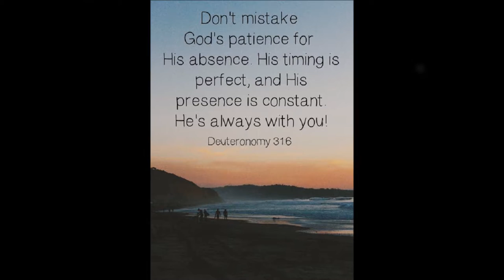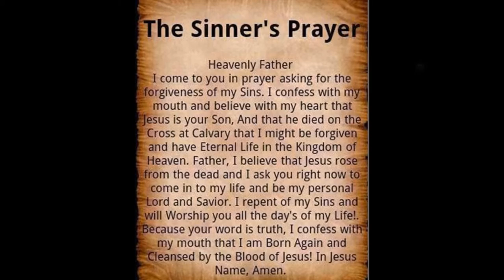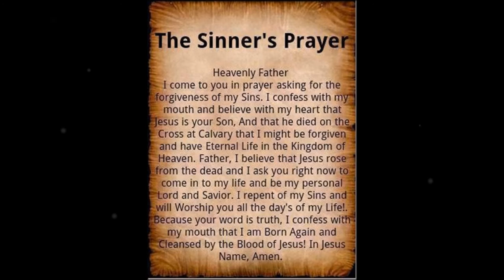Don Moen - Thank You Lord (HQ) (HD)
The Sinner's Prayer

Heavenly Father, I come to you in prayer asking for the forgiveness of my Sins. I confess with my mouth and believe with my heart that Jesus is your Son, And that he died on the Cross at Calvary that I might be forgiven and have Eternal Life in the Kingdom of Heaven. Father, i believe that Jesus rose from the dead and I ask you right now to come into my life and be my personal Lord and Savior. I repent of my Sins and will Worship you all the day's of my Life! Because your word is truth, I confess with my mouth that I am Born Again and Cleansed by the Blood of Jesus! In Jesus Name, Amen.